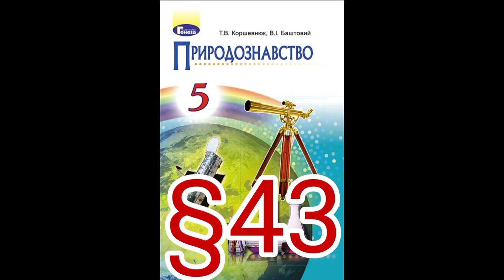43 "Чинники живої природи"